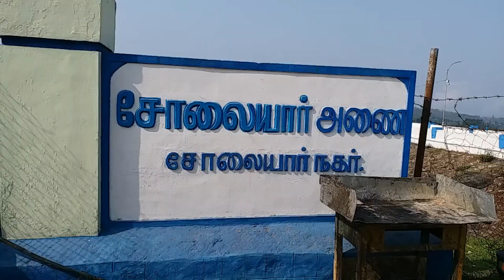Valparai | Trip to Valparai Tourist Places (Route-Valparai to Athirapalli) -TamilNadu Tourist Places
Valparai is a hill station in the Coimbatore district of Tamil Nadu, India. It is located 3,500 feet (1,100 m) above sea level on the Anaimalai Hills range of the Western Ghats, at a distance of 100 kilometres (62 mi) from Coimbatore and 65 kilometres (40 mi) from Pollachi. There are 40 hairpin bends on the way up to Valparai from Azhiyar.And also we came from chennai thru train to coimbatore and taken car to valparai. Came thru Aazhiayar dam backwater and view went to masaani amman temple and reached valparai. After finishing Valparai we went sholayar dam and  to athirapalli thru forest route from valparai to Athirapally and came to coimbatore and reached chennai thru train.